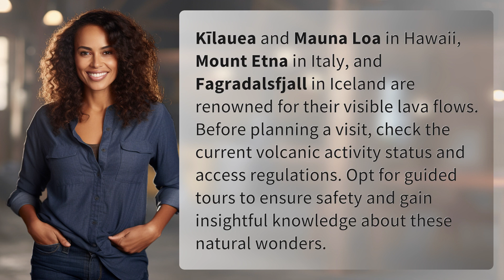Where can I see a volcano with lava?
Discovering Lava: Top Volcanoes to Visit 👉 Lava Volcanoes 👉 Explore Kīlauea, Mauna Loa, Mount Etna, and Fagradalsfjall for up-close views of flowing lava. Plan your visit wisely and consider guided tours for a safe and educational experience.

Laura S. Harris (2024, March 1.) Where can I see a volcano with lava?
    🌐 AskAbout.video